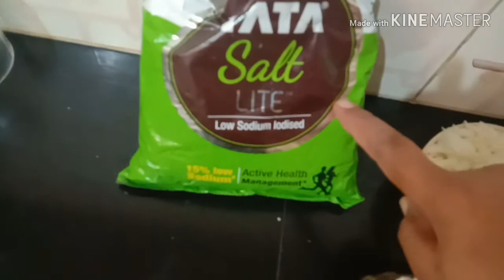கிரியாட்டினின் அதிகம் உள்ளவர்ளுக்கான சத்தான சைட் டிஷ்/Healthy side dish for CKD Patients